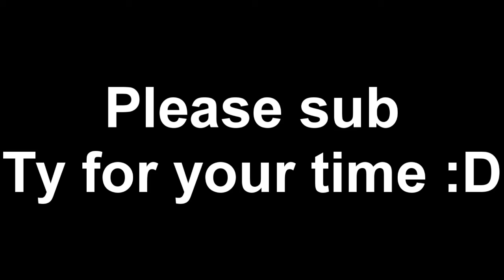Kobe Bryant highlights [720p HD]